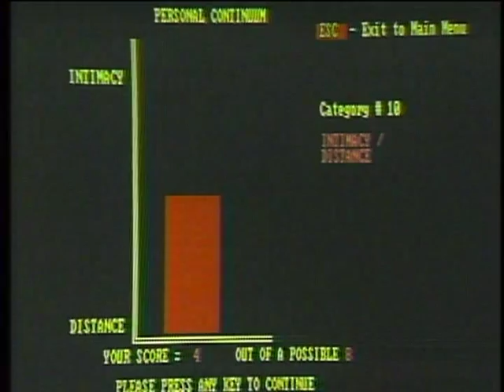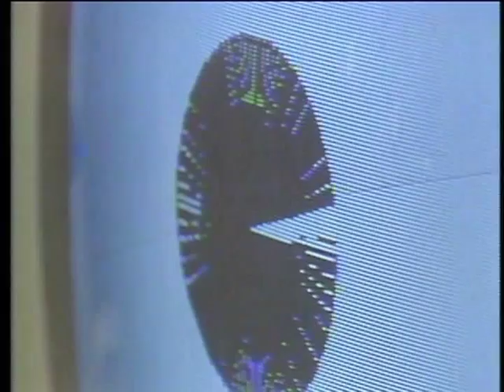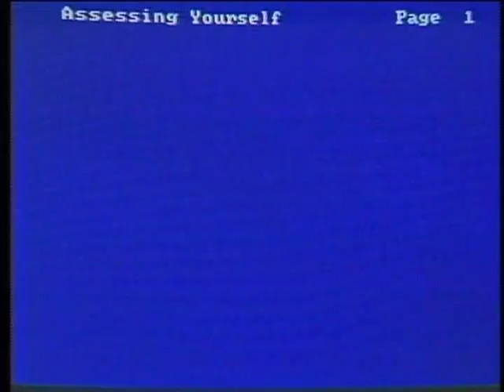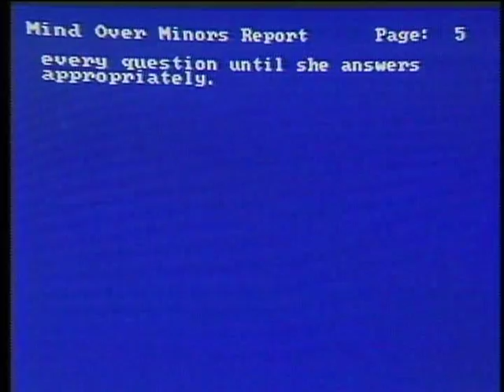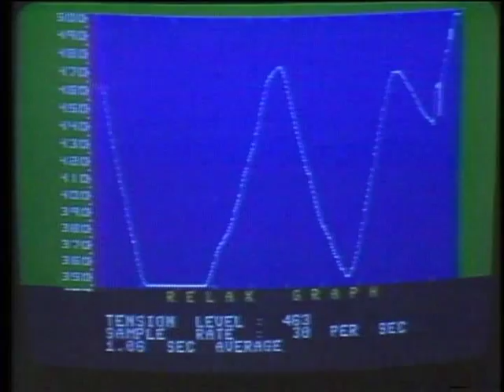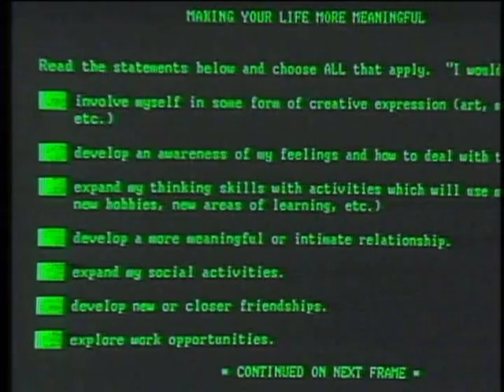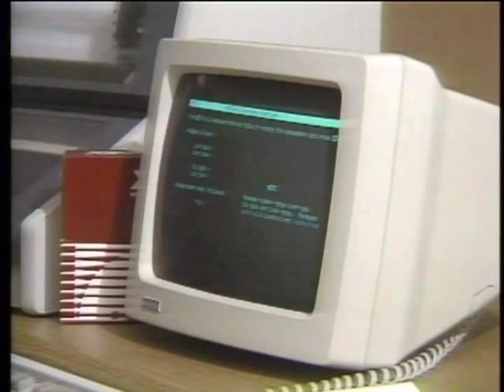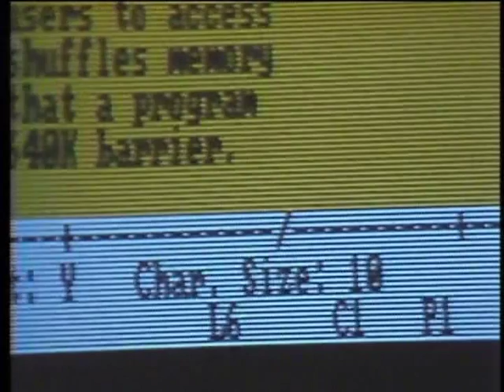The Computer Chronicles - Psychological Software (1986)